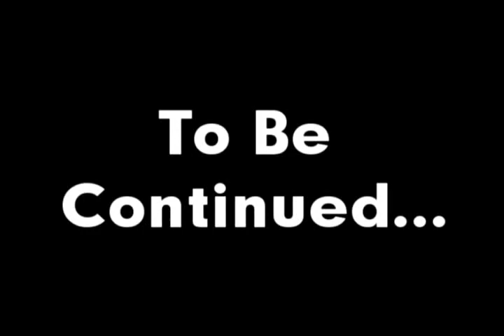RC's Playing Minecraft - 001 - The Beginning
My first episode about Minecraft. Minecraft is an awesome game you can buy its about €9.95 i think its about 14.00 dollars :)